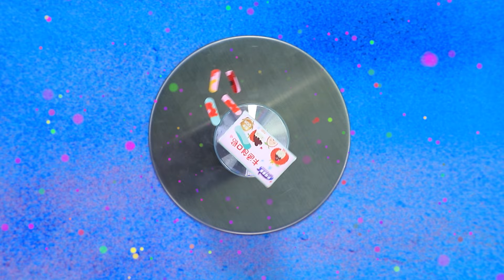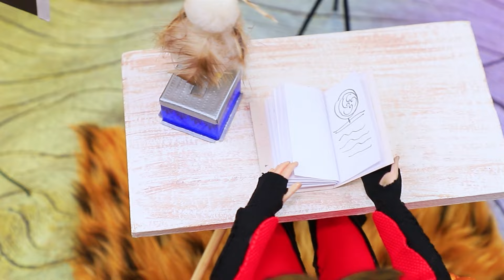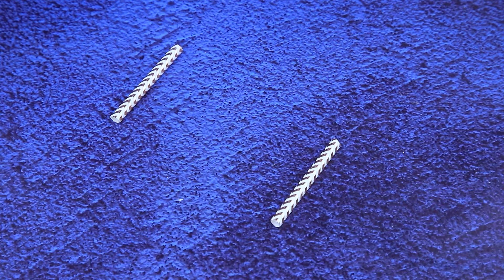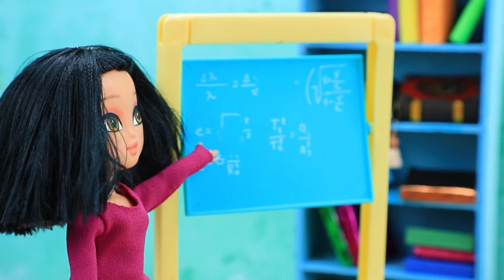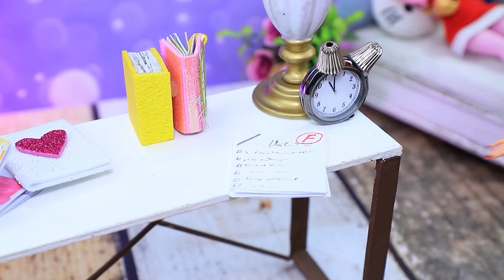Sonic et Amy Rose Grandissent / 30 DIY LOL Surprise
Sonic et Amy Rose sont prêts pour de nouvelles aventures ! Que va-t-il leur arriver, et vont-ils s'attirer des ennuis cette fois-ci ? Viens découvrir leur histoire dans notre nouvelle vidéo !

Matériel :
• pistolet à colle
• kit de peinture acrylique
• ciseaux
• pinceaux
• cutter
• outils de modélisation
• tissu
• chaussette
• strass
• rubans en satin
• dentelle
• boîte imprimée
• scotch
• fil de fer
• anneaux
• pâte à modeler
• papier mousse
• vermicelles en sucre
• figurines de Sonic et Amy Rose
• fleurs décoratives
• polystyrène
• tubes
• tissu satiné
• boite
• sphère transparente
• blister
• LEGO
• perles
• outils de manucure